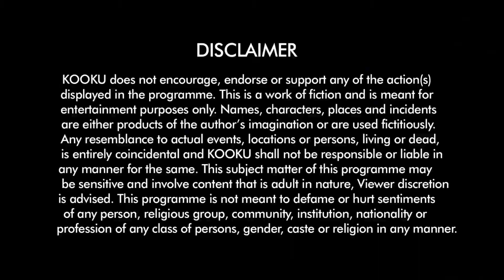Lolita PG House Trailer Review